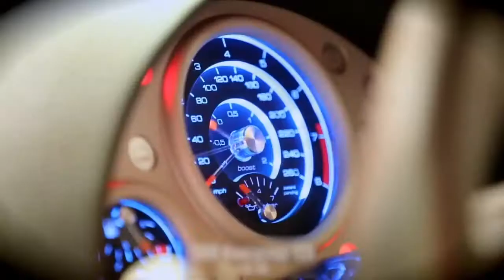Renault India MD बोले-अगले 10 साल भारत में कैसा होगा कार का फ्यूचर | AUTO EXPO2020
रेनो इंडिया के एमडी वेंकटराम ने कहा है कि आने वाला समय इलेक्ट्रिक कार का है। उन्होंने कहा भारत में कई ऑटोमोबाइल कंपनियां इलेक्ट्रिक कार की टेक्नोलॉजी लेकर आने वाली हैं। इसी दिशा में रेनो इंडिया भी काम कर रहा है। ग्रेटर नोएडा में हो रहे ऑटो एक्सपो 2020 में रेनो ने जोई कार की लॉन्चिंग की है।